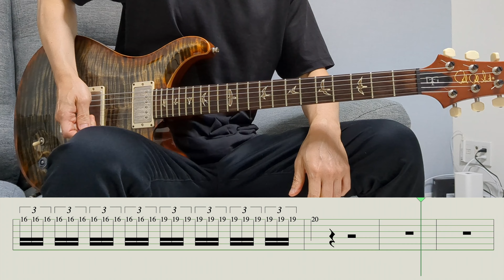【TAB】The Offspring - You're Gonna Go Far, Kid [GUITAR COVER] by Yuuki-T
I love Punk Rock Guitar🔥🔥🔥

Software: Logic Pro X, BIAS AMP 2
Guitar: PRS DGT

All Guitar tracks played by me
Please leave some comments here, i would really appreciate it :)